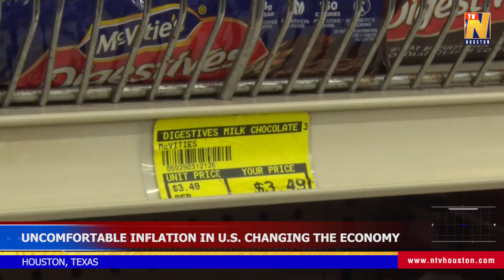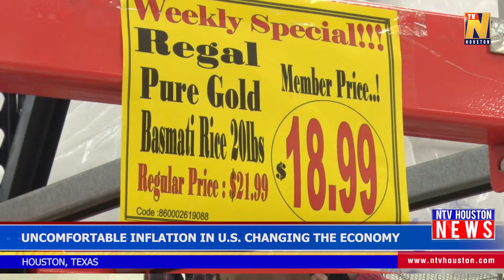Uncomfortable inflation in the U.S. changing the economy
Report by Madiha Masood
About NTV Houston:

NTV Houston is the first and largest South Asian TV Network in North America. Launched in 2017, with a monthly viewership of over 3.9M, NTV Houston broadcasts to English language audiences as well as Hindi and Urdu.

Covering local and international news, NTV Houston is paving the way for a unique television experience, catering to a market demographic that is constantly growing and evolving.

NTV Houston is available on television as well as Apple TV, Roku, Amazon Fire TV, Android Play, iStore.